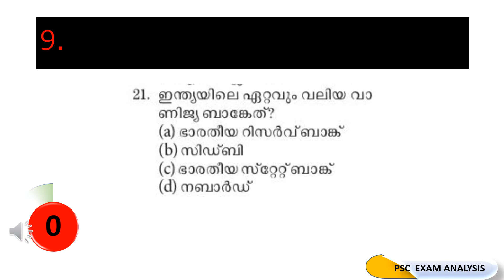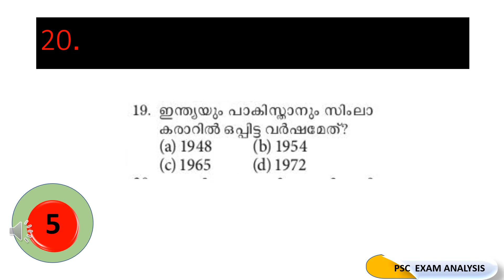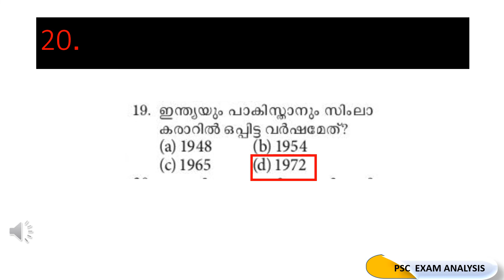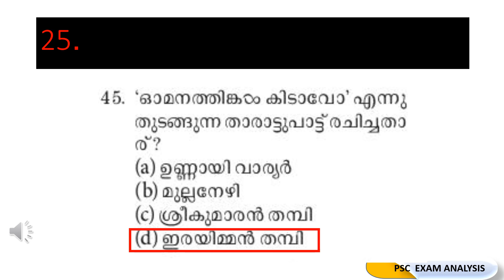PSC Prelims expected questions | Psc Prelims Model Exam | Psc Bulletin | Mock Test Psc | Kerala PSC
model questions for psc exam
psc prelims model exam
psc preliminary model exam
psc preliminary exam model questions
psc exam new model
psc preliminary exam model question paper
psc model exam
psc expected questions
psc prelims expected questions
psc prelims mock test
psc prelims
psc prelims classes
psc prelims current affairs
psc preliminary classes
psc preliminary classes current affairs
psc preliminary class science
psc preliminary class
kerala psc class
kerala psc class youtube
kerala psc class videos
indian geography kerala psc class
kerala psc repeated questions
kerala psc repeated questions in malayalam
kerala psc repeated science questions
facts about kerala psc repeated questions
kerala districts psc repeated questions
kerala psc renaissance repeated questions
kerala geography psc repeated questions
kerala psc previous gk questions
kerala psc rank making questions
kerala psc video classes
kerala psc ldc classes
kerala psc ldc prelims classes